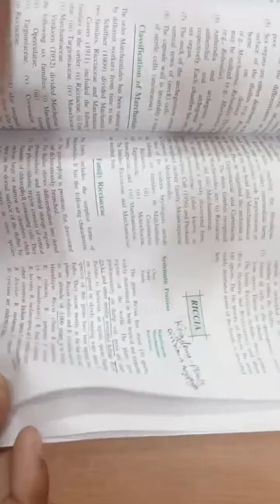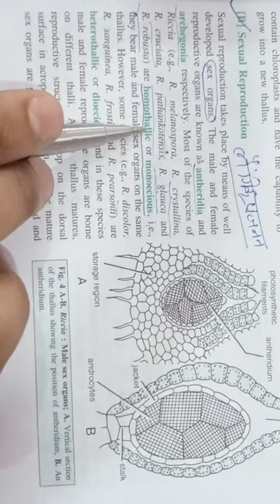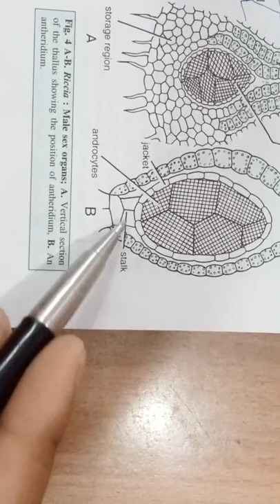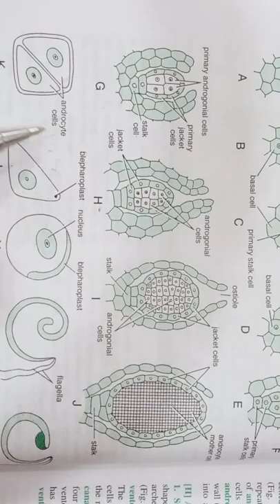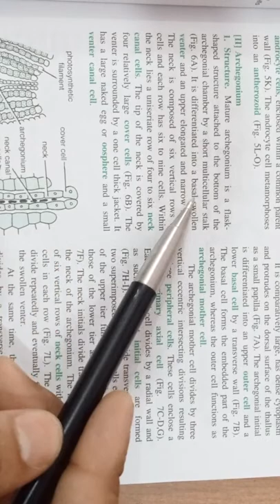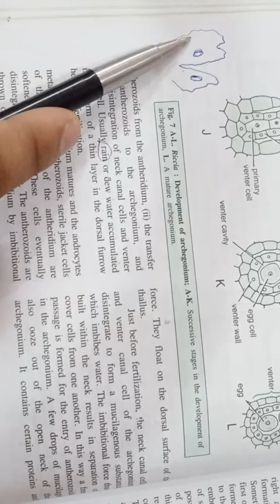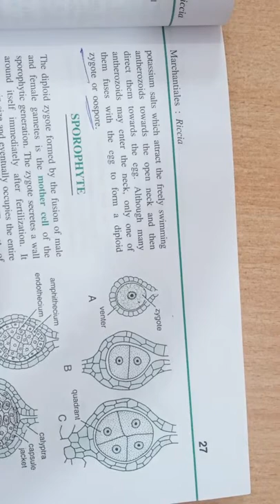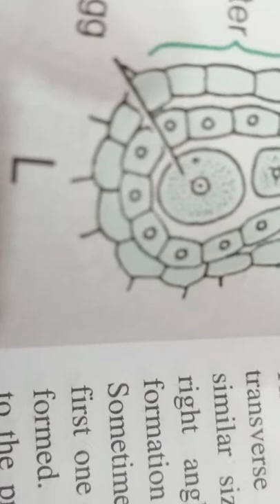2nd Semester Botany वनस्पति विज्ञान।।Bryophyta:Ricciaरिक्सिय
⬜Bsc first year student ke liye complete Zoology in 20 days।। Zero fee मे।। Bsc world Amar Singh

⬜Fajan's rule।। फाजान नियम।। Bsc 1st।। Neet।। Jee।।Class 11 chemical bonding।। Chemistry।।

bscworld-amarsingh
bscworld-amarsingh
bscworld-amarsingh

⚫Pdf uploaded soon 😇😇😇.